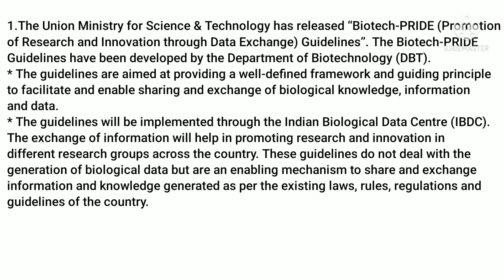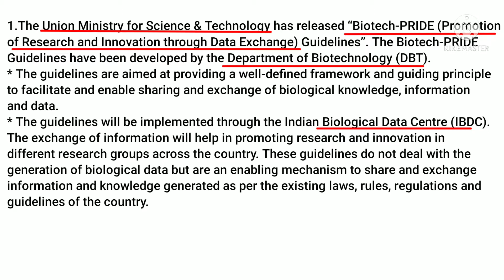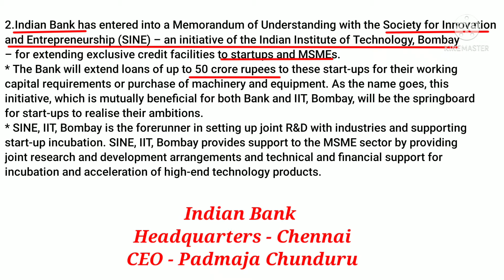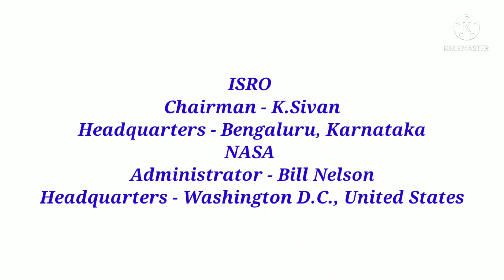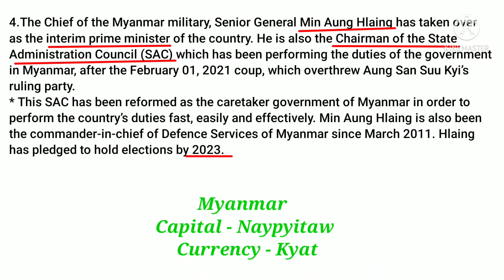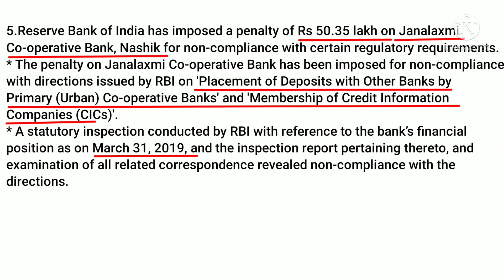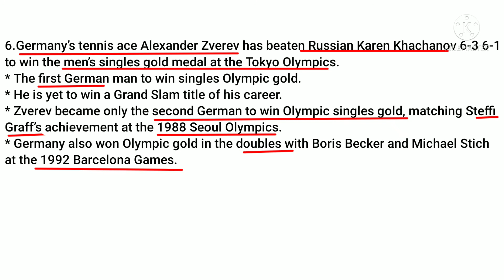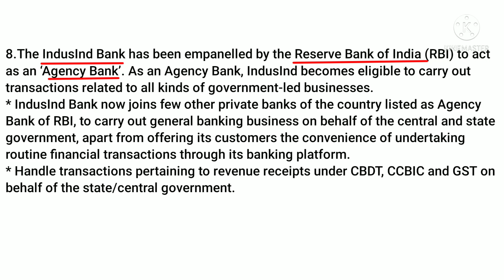Daily current affairs, 3 August 2021|General awareness|Bank|SSC|Railway|Tamil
This video teaches daily gk current affairs for competitive exams.